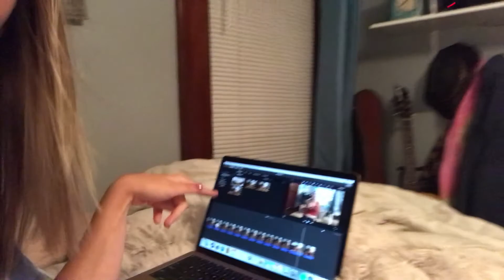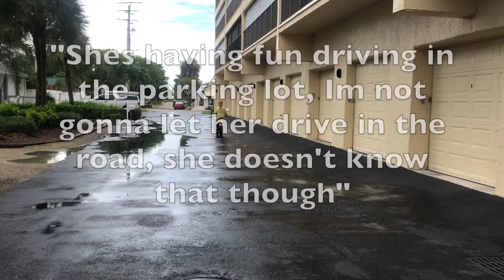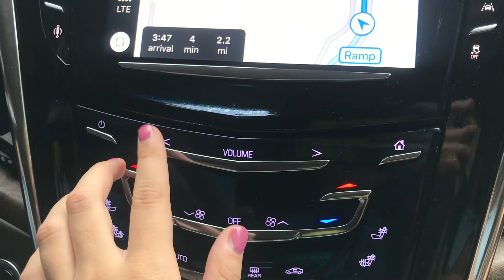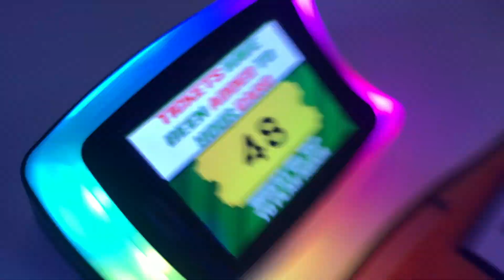Ft. Meyers Florida Vlog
Hi Guys! Welcome back! Im sorry I haven't posted in forever but I really hope that you enjoyed this video! I had such a good time on this trip! Love you guys!!